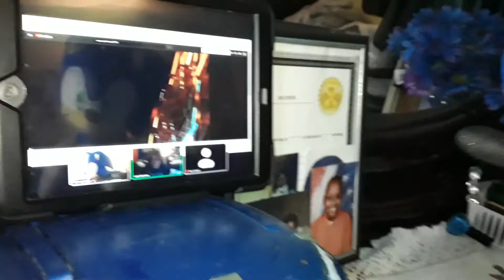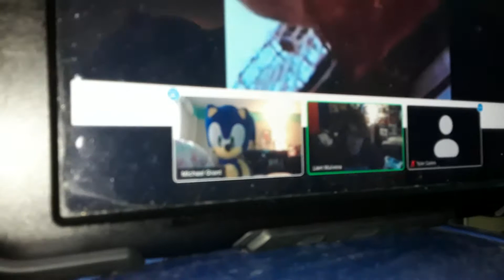Sonic reacts to Carnival of Blood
We ran out of time so I'm gonna do a Re-reaction video.